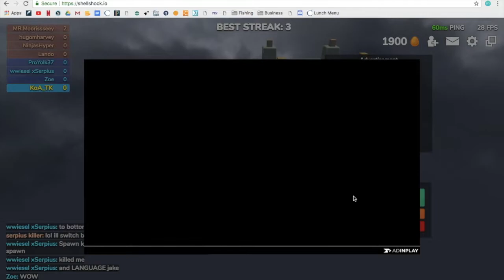WHEN HACKERS PLAY .IO GAMES! Shell Shockers Gameplay - KOA_TK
Lol don't mine my cringe

You want to play shell shockers?

Add Me on Xbox as TTV KOA TK